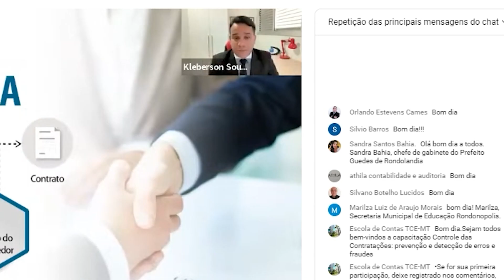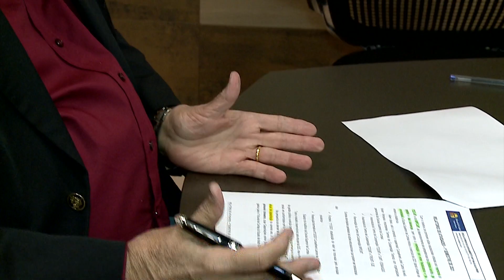TCE-MT conclui ciclo de palestras sobre Nova Lei de Licitações